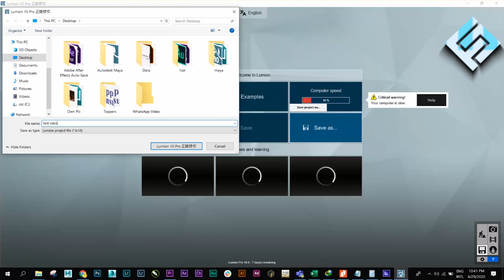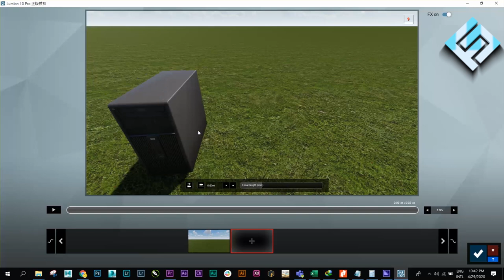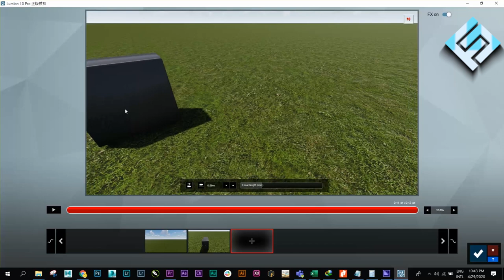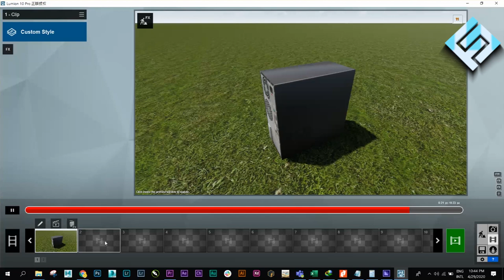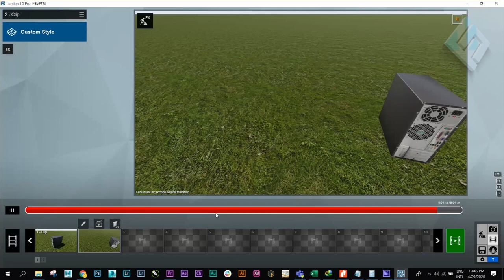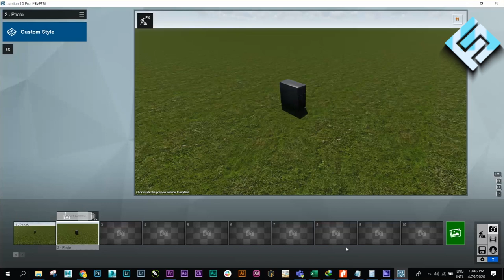4. Build and Create Video Walk Through in Lumion 10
In this video lecture, You will learn how to build, create a 3D movie of your model or environment, and render it.